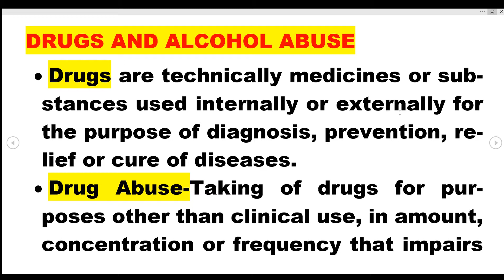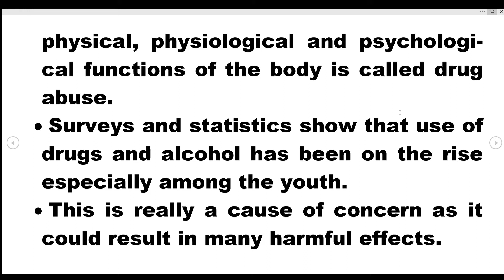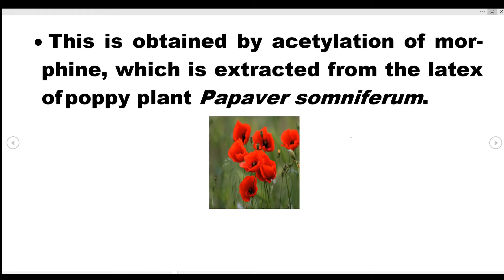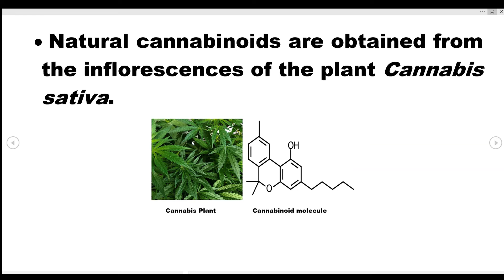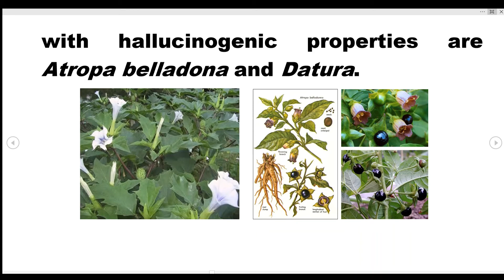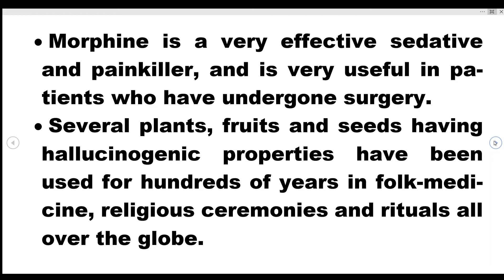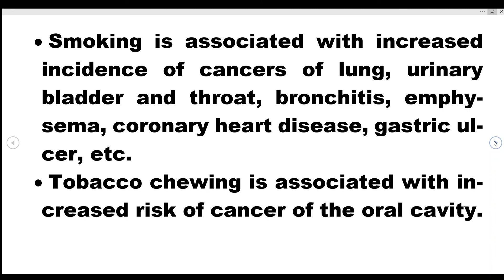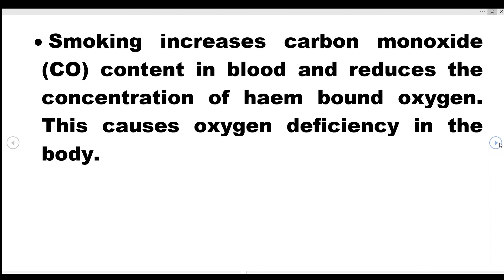Drug Abuse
12-Biology-Ch-8-Part-11